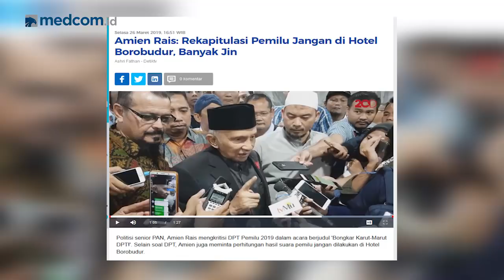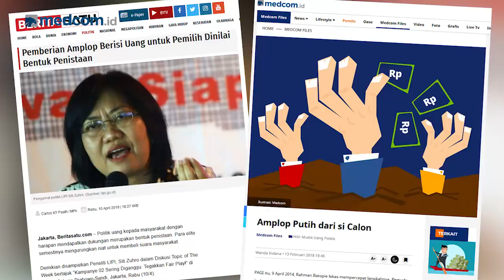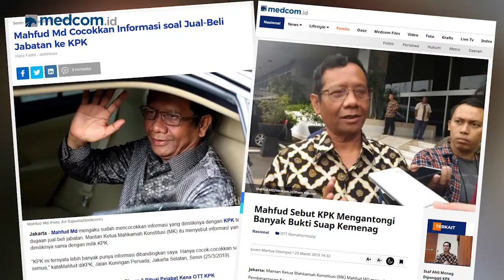Mahfud Menolak Golput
Kendati gagal menjadi cawapres pendamping Jokowi, cendekiawan Mahfud MD menolak untuk ngambek dan baper. Ia tetap aktif meluruskan informasi yang bengkok atau dibengkokkan, giat menangkis beragam upaya delegitimasi KPU, lantang melawan ajakan people power ala Amien Rais, hingga sukarela mengajak pemilih untuk tidak golput pada Pemilu 17 April nanti. Kendati aktif dalam isu-isu politik, toh Mahfud MD menolak tawaran menjadi Ketua Umum PPP pasca-lengsernya Romahurmuzy.

Apa alasan utama Mahfud MD tetap giat berkampanye antigolput dan anti-delegitimasi KPU? Bagaimana ia memandang sepak terjang politik Amien Rais? Lalu, mengapa ia menolak tawaran menjadi Ketum PPP? Apa tanggapan dia soal joke khas Madura, kampung halamannya?

Simak blakblakan Mahfud MD dalam wawancara eksklusif di Newsmaker Medcom ID